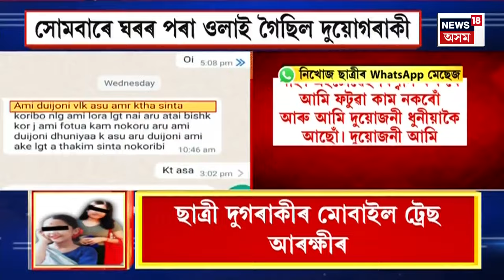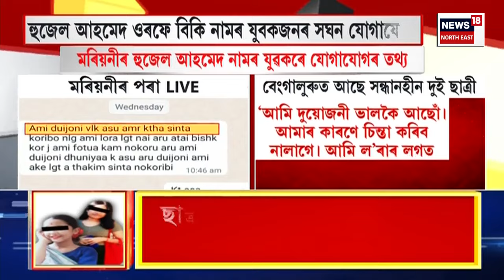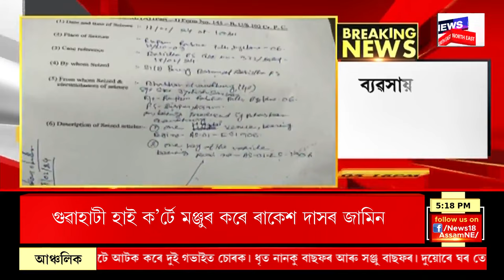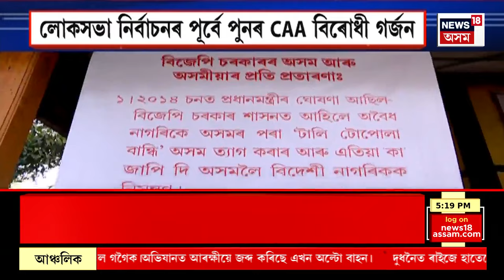CITY NEWS : বেংগালুৰুত মোবাইল ট্ৰেছ মৰিয়নীৰ পৰা সন্ধানহীন দুই ছাত্ৰীৰ | Student Missing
CITY NEWS  | বেংগালুৰুত মোবাইল ট্ৰেছ মৰিয়নীৰ পৰা সন্ধানহীন দুই ছাত্ৰীৰ
0:00 Intro
14:25 এটা চিপছৰ পেকেটৰ বাবেই কণমানি ছাত্ৰীক প্ৰহাৰ দোকানীৰ